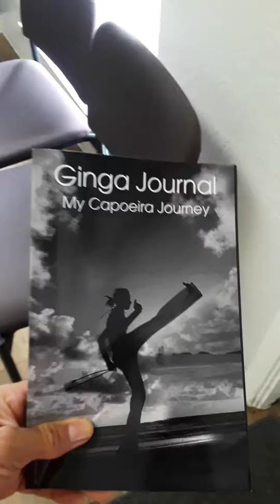Ginga Journal: The only Capoeira journal. (Female version)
Grab your Ginga journal on Amazon. Monitor progress, Capoeira music, new moves, or whatever new stuff you least at a batizado.